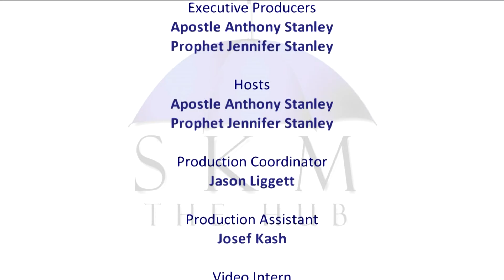S.K.M. The Hub - Episode #4